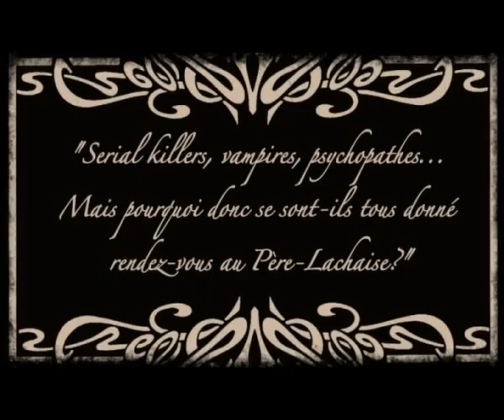MORTS SURES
Trailer du livre MORTS SURES aux éditions Juste pour Lire.
Benoit Chavaneau  Hana Myo Shin